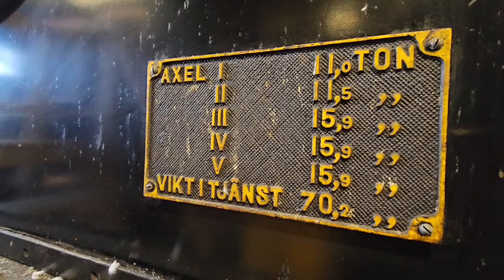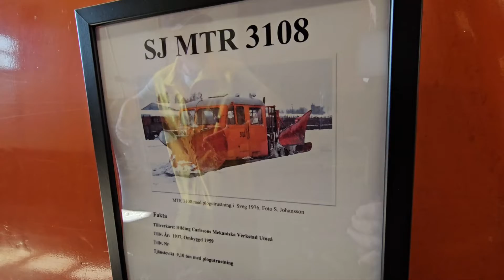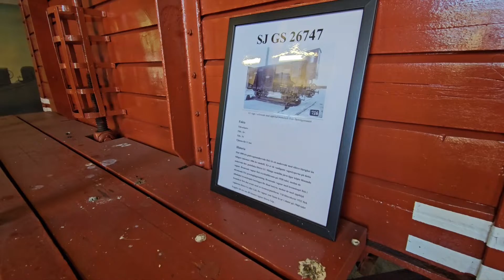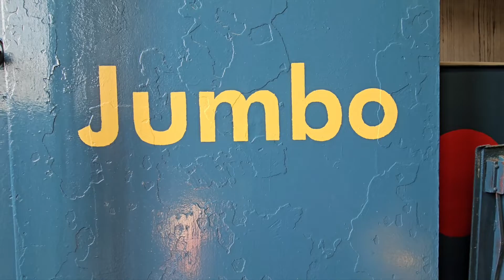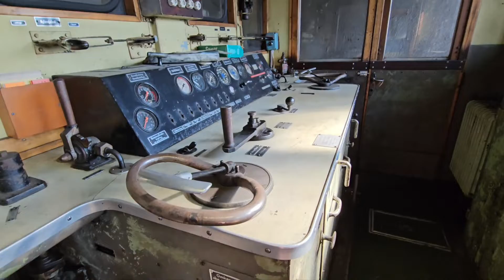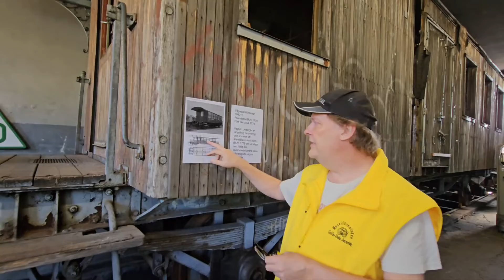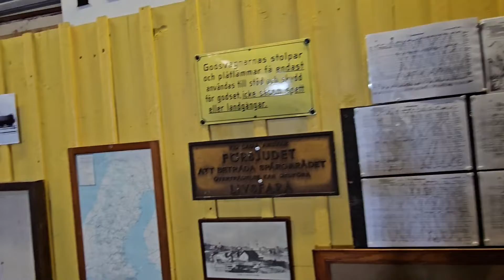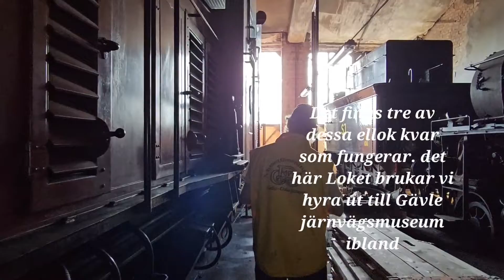Lokstallet Falun (Gefle Dala Jernväg)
En genomgång av Lokstallet i Falun. (Gefle Dala Jernväg)De har en stor samling lok och vagnar. Många gamla ånglok väldigt fina vagnar och intressanta uppgifter.

Vår guide Hans Pursche visade oss runt i 2 timmar.  Han arbetar normalt som lokförare och har stor kunskap om tågen här och tåg i övrigt. Lärde mig en hel del. Tack Hans för allt 😎

Det har varit en omfattande redigering som tagit ett par dagar. Redigeringen gjord på min Galaxy Ultra 23 därav udda stilen i klippen
A close look on Lokstallet in Falun Sweden. A lot of cool trains and engines. Steamtrains. Electric and Dieseltrains

Chapter

0:13 Big Locomotive/Stora Loket
1:03 Inside/Innuti loket
2:54 Rälsbuss 1934
5:55 SJ MTR 3108
6:32 Vagn från 1898
8:55 Höjdarnas vagn
11:40 Utsida vagnen
12:35 Jumboloket 1900
13:52 Dieselloken
14:20 Minde ånglok
15:05 Renoveringsobjekt
16:42 Personvagnar 1940
17:09 Verkstaden
18:08 Lite historia
18:35 Vändskivan handjagare
19:35 Faciliteter 50 talet
20:34 Första elloket